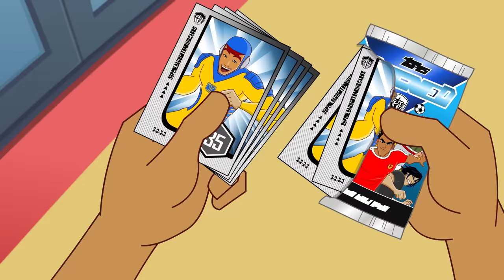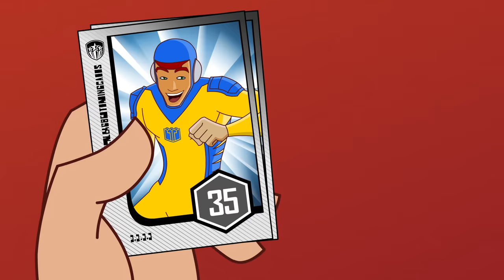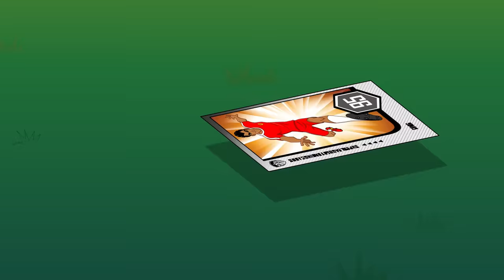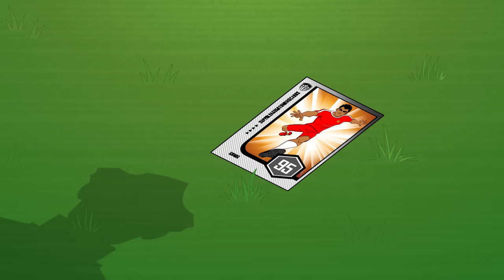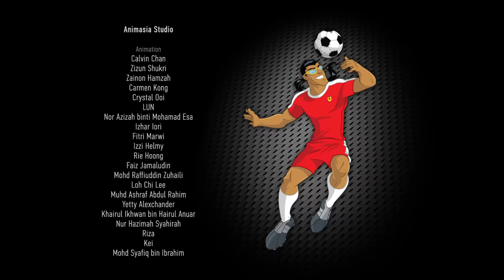Supa Strikas - Season 5 Episode 61 - The Determinator | Kids Cartoon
Shakes and El Matador are in such sublime form they are having their own private goal-scoring competition during games. But Technicali coach, Toni Vern, has created a crazy new soccer invention that will push even their skills to the limit: THE DETERMINATOR! Get ready for the ultimate battle of man versus machine.